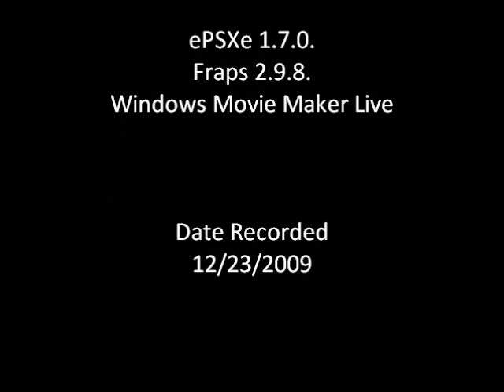DM's Guide: Croc 2 - V4 Stage 4 "Goo Man Chu's Tower"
That little Crocodile is back and so are his somewhat useless gerbil friends. After Croc's last encounter with Baron Dante... his minions summom him back from the dead. Really? I didn't know he was killed by a tail strike.